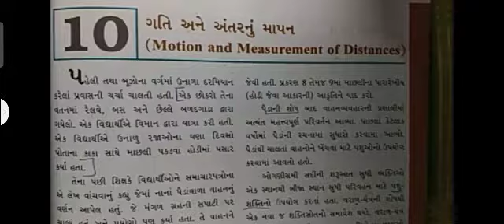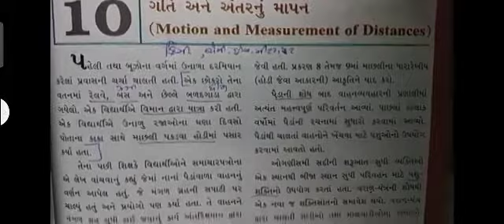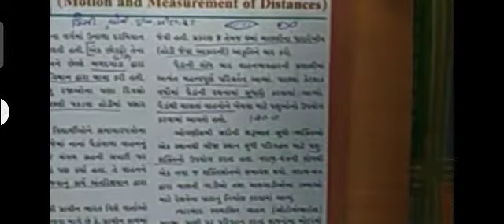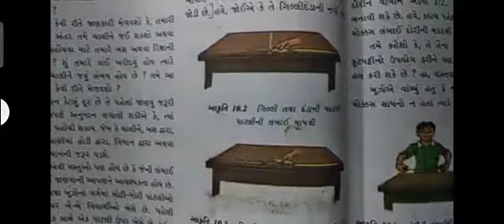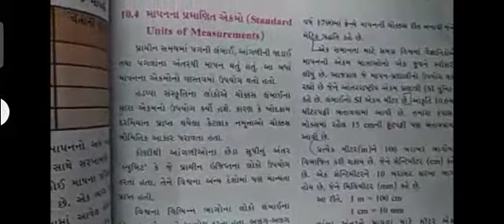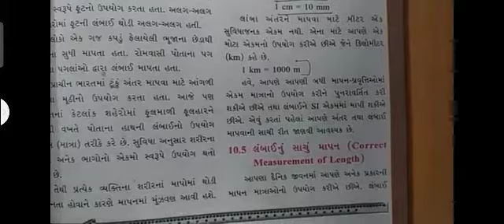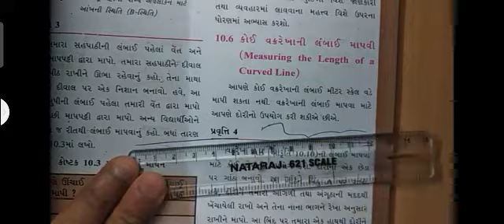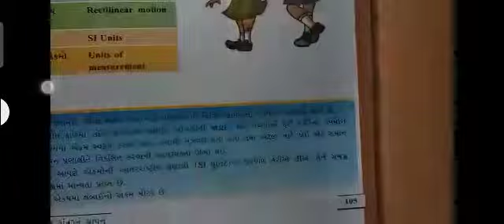તારીખ ૧૫/૦૧/૨૦૨૧ ધોરણ : 6 વિષય : વિજ્ઞાન પાઠ : 10 . ગતિ અને અંતર નું માપન હોમ વર્કમાં સ્વાધ્યાય